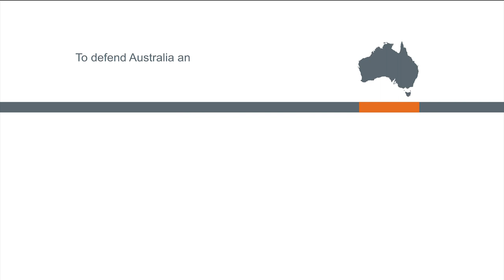Navy's only VC recipient commemorated in Tasmania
Ordinary Seaman Edward “Teddy” Sheean is the Royal Australian Navy’s first and only Victoria Cross recipient in 120 years of Navy service.

Marking the first Anzac Day since “Teddy” posthumously received the VC, crews from HMAS Sheean and HMAS Armidale have stood alongside the Sheean family and community members from Teddy’s hometown in northern Tasmania to commemorate his service.

V20211322